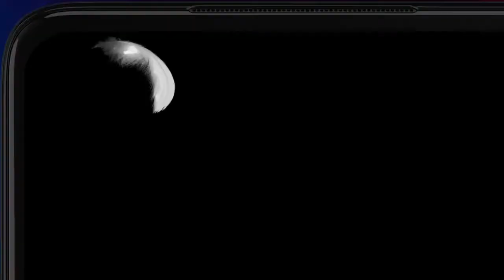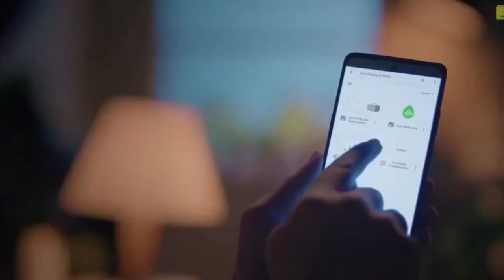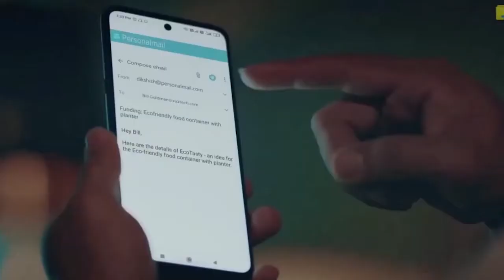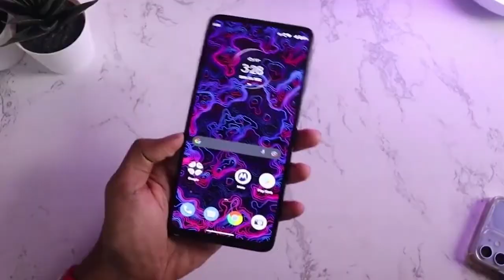Moto G52 Full Detail | Moto Upcoming Smartphone | Zoom Gadget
moto g52 trailer,
moto g52 5g gsmarena,
moto g22,